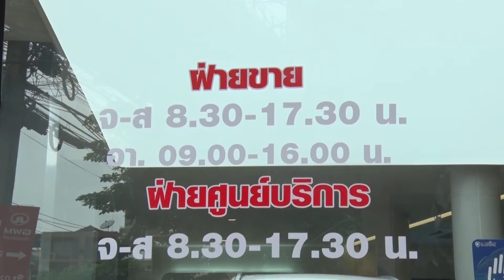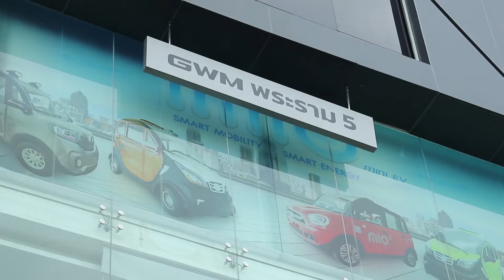Z News พาเยี่ยมชม GWM Partner Store จรัญสนิทวงศ์ ศูนย์บริการครบวงจรของเกรท วอลล์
เกรท วอลล์ มอเตอร์ ประเทศไทย พาเยี่ยมชม GWM Partner Store จรัญสนิทวงศ์ หนึ่งในศูนย์บริการครบวงจรของเกรท วอลล์ และเป็นหนึ่งใน GWM Partner Store  ที่เริ่มเปิดให้บริการแล้ว

Instargram : ztvthailand